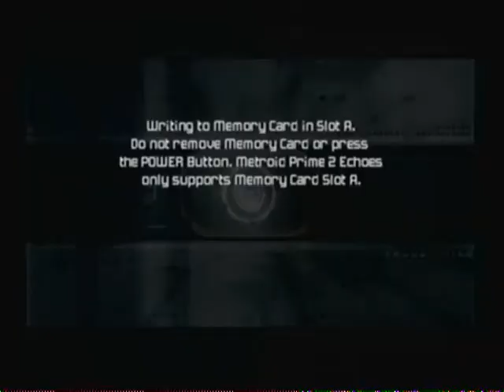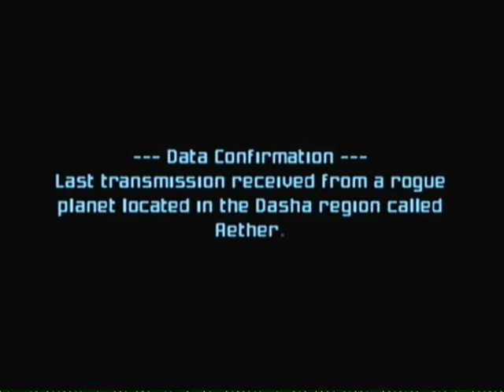Metroid Prime 2 Playthrough Part 0